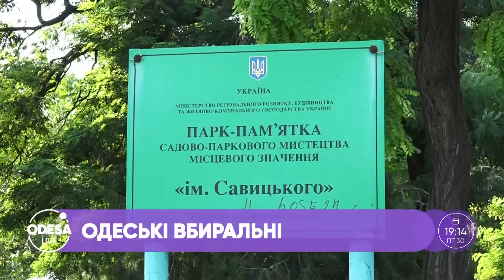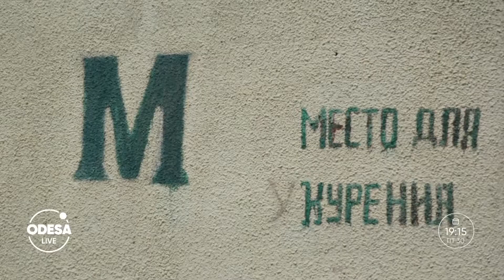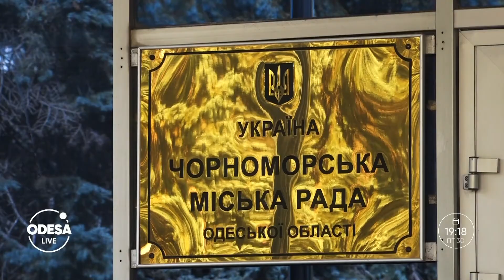Боротьба з підтопленням / Аналіз морської води / Військові випробування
00:00 — Вступ;
01:00 — Боротьба з підтопленням;
03:33 — Як вирішують проблеми із заторами й нестачею громадського транспорту?
09:27 — Пристрасті навколо Будинку Руссова;
10:29 — Одеські вбиральні;
13:38 — Аналіз морської води;
15:33 — Сесія Чорноморської міськради;
16:48 — Без води;
19:27 — Військові випробування;
19:51 — Стан одеського іподрому;
23:41 — Експлуатація тварин;
27:43 — День друзів;